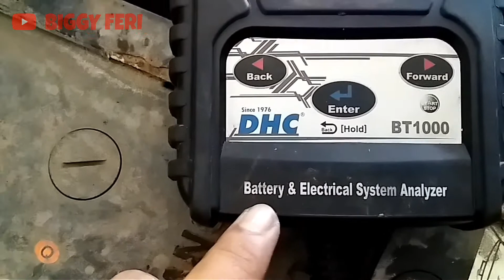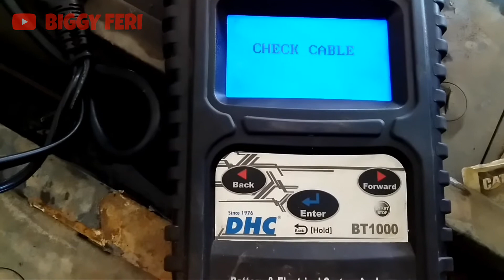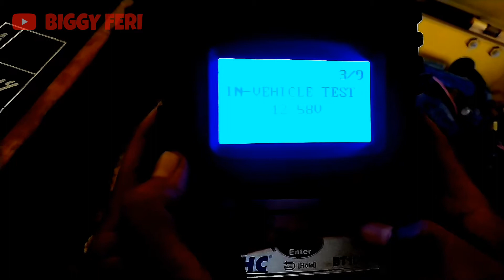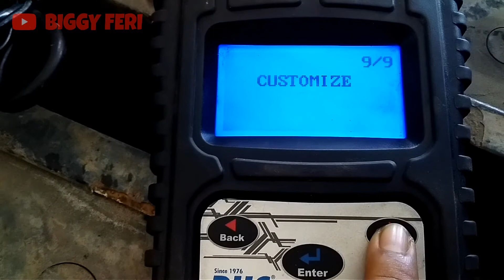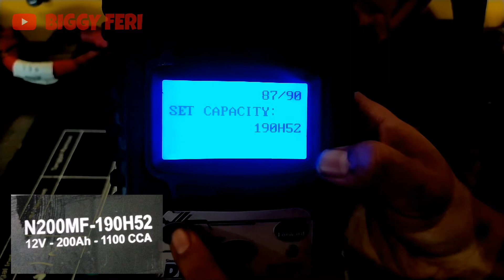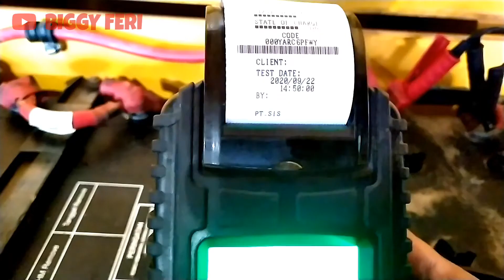Pengenalan Fitur pada Battery Analyzer/Battery Tester & Electrical Performance ( DHC BT1000 )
Pada video kali, saya akan menjelaskan fitur-fitur yang ada pada battery analyzer/baterai tester deng tipe DHC BT1000.
Battery analyzer ini digunakan untuk pemeriksaan kondisi kesehatan battery, seperti tegangan, SOC, SOH, CCA dan Charging Voltage.

Spesifikasi :
- 6V & 12V Batteries
- 12V & 24V Charging/Starting System
- Operation Range 40 ~ 2,000 CCA (SAE)
- Rating System SAE, DIN, EN, IEC, JIS (Battery Type No.)
- Voltmeter 1.5 V ~ 30V
- Display Back-Lit Display, 4 Lines 16 Characters LCD with Adjustable Brightness
- Test Lead 70 inch/180 cm
- Languages English, French, Spanish,German, Italian, Portuguese
- Accessories & Features Date/Time Function
- Dimension L250 x W145 x H65 (mm)

Berikut ini Istilah yang ada pada Battery Analyzer/Baterai Tester

State OF Charge (SOC) adalah kondisi charge dalam baterai atau rasio antara kapasitas sisa dan kapasitas nominal yang dinyatakan dalam persentase (%) .

State OF Health (SoH) adalah rasio kondisi baterai saat ini terhadap kondisi ideal atau kapasitasnya ketika masih baru. SoH dinyatakan dalam persentase (%). Salah satu alasan turunnya nilai SoH adalah meningkatnya hambatan internal baterai yang membuat sebagian dari kapasitas baterai tidak dapat digunakan.

Cold Cranking Ampere (CCA) adalah rating battery ang paling umum. Rating ini menyatakan jumlah ampere yang dapat dialirkan battery selama 30 detik pada suhu 0 derajat fahrenheit, dengan tetap dapat menjaga rating 7.2 volt.

Jenis-Jenis baterai yang bisa diperiksa dengan menggunakan battery analyzer DHC BT1000 :

1 .Flooded Lead Acid Battery (FLA).

Jenis ini desebut juga Wet Cell atau Flooded Battery. Di pasaran, aki ini dikenal dengan aki basah. Maksudnya sel-sel di dalam aki harus terendam cairan elektrolit dan jika level cairannya kurang harus ditambah. Ciri-cirinya setiap sel ada katup untuk pengisian cairan elektrolitnya.

2. Absorbent Glass Mat Battery (AGM).

Aki jenis ini memiliki separator (pemisah) yang terdiri dari fiberglass yang diletakkan di antara pelat-pelat selnya yang bertujuan menyerap cairan elektrolit agar tersimpan di pori-pori fiberglass. Fungsi fiberglass ini mirip seperti handuk yang menyerap air ketika salah satu ujung handuknya dicelupkan ke dalam ember yang berisi air.

3. Valve-Regulated Lead Acid Battery (VLRA).

Jenis ini sering juga disebut Sealed Lead Acid battery atau Sealed Maintenance Free battery. Secara fisik aki jenis ini terlindung / tertutup rapat, yang nampak dari luar hanya terminal (+) positif dan (-) negatif. Didesain agar cairan elektrolit tidak berkurang karena bocor atau penguapan. Aki jenis ini memiliki katup ventilasi yang hanya terbuka pada tekanan yang ekstrem untuk pembuangan gas hasil reaksi kimianya. Tidak ada katup untuk isi ulang cairan elektrolitnya, karenanya dikenal dengan aki bebas perawatan (Maintenance Free Battery).

4. VRLA GEL CELLS.

Aki jenis ini, cairan elektrolitnya dicampur dengan pasir silica sehingga menjadi kental seperti jelly (agar-agar atau puding). Kemudian jelly ini berfungsi seperti halnya cairan elektrolit.

Terima Kasih.
Semoga bermanfaat.

WARNING!!!
NO TV BROADCAST WITHOUT PERMISSION!!!
NO RE-UPLOAD!!!